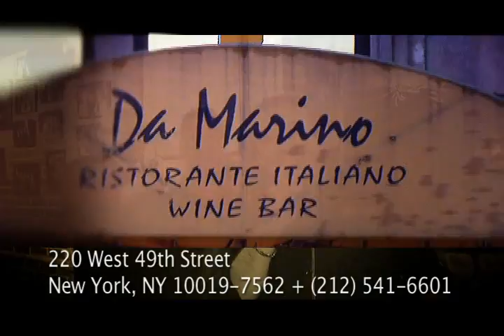Da Marino + Sopranos Actor + Vinny Vella + Marjorie Kilpatrick + Inartmedia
Sopranos Actor + Vinny Vella @ Da Marino's 49th Street NYC Damarino49st.com + Produced by Marjorie Kilpatrick InArtMedia Original Interview Series @inartmedia

Da Marino Restaurant
220 West 49th Street, New York, NY

Da Marino serves traditional authentic Italian cuisine featuring Chef Massimo's Northern Italian dishes and Chef Pasquale's Southern Italian cooking. Upon entering the restaurant you feel that you are in an old Italian villa overlooking the Mediterranean through balcony windows and terrace. The restaurant was created and designed by Chef and Owner Pasquale and painted by Italian artist Davide Rodoquino. We offer live piano music every evening.